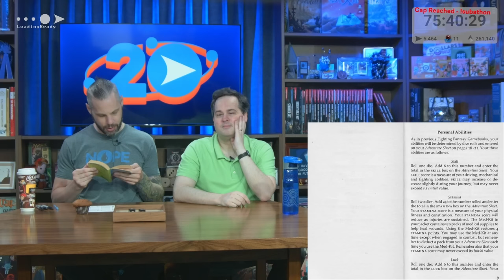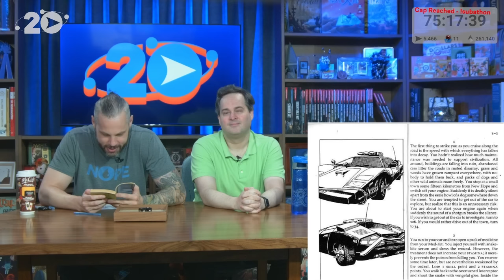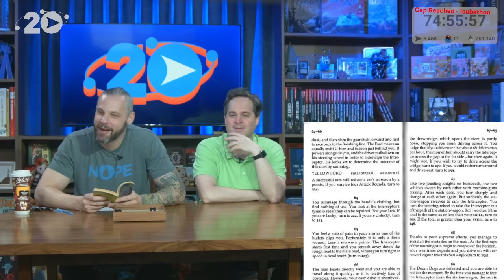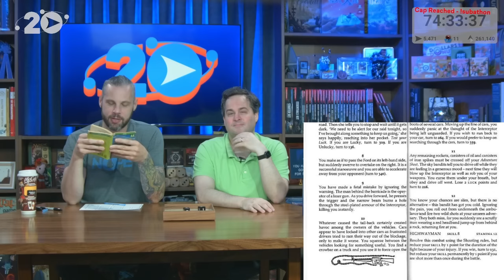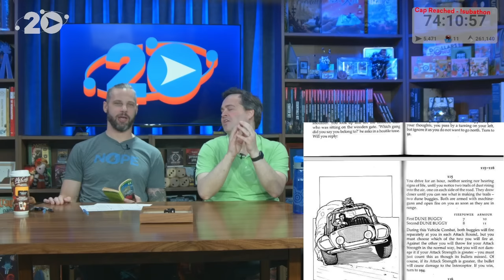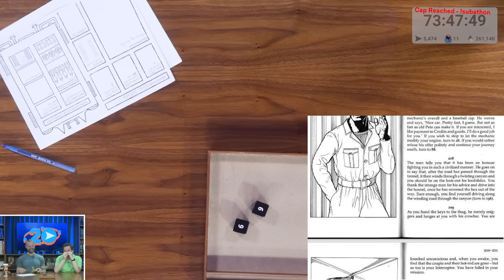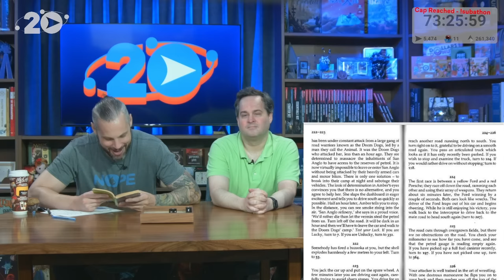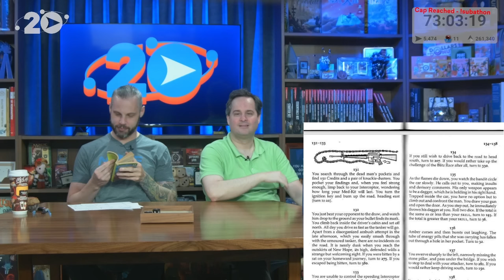Freeway Fighter - Dice Friends CYOA || LRR20 Sub-a-thon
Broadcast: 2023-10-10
For LRR's 20th anniversary we had a Sub-a-thon!
Join Adam, Beej and Paul as they play through Freeway Fighter!